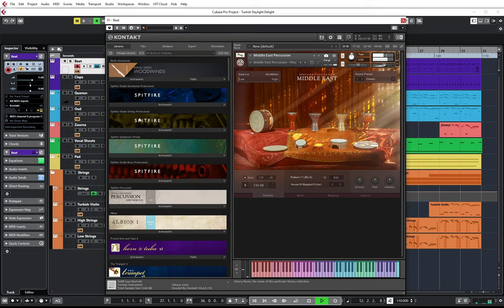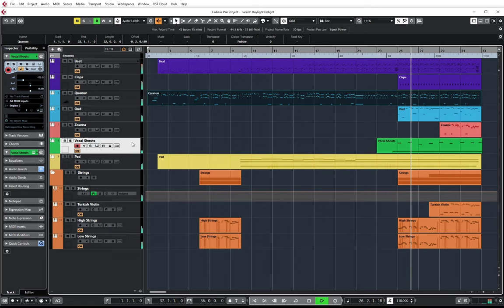'Turkish Daylight Delight' - Best Service 'Quanun' Sample Library Official Demo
An official demo for Best Service & Bassam Ayoub. I can't recomend this sample library enough!

If you're looking to deepen your knowledge and composition skills further, you can book private lessons directly through my website. You can also join the waiting list for my upcoming online courses!

I always welcome your comments, ideas, and questions. And thank you for being a part of this journey. Your support means the world to me.
HD